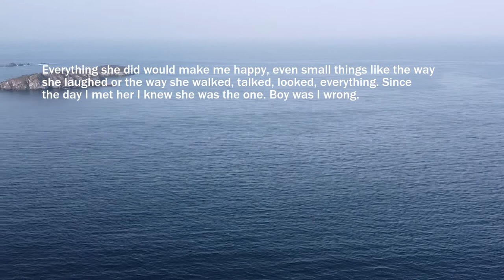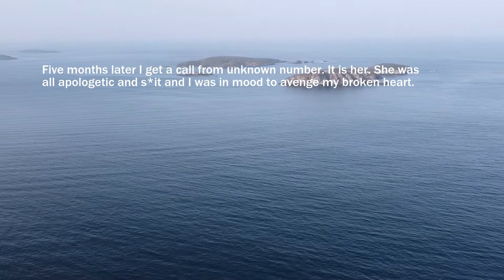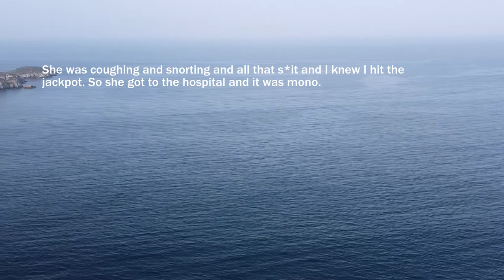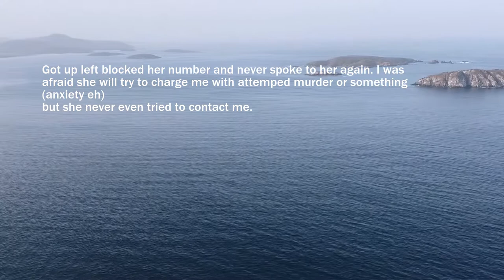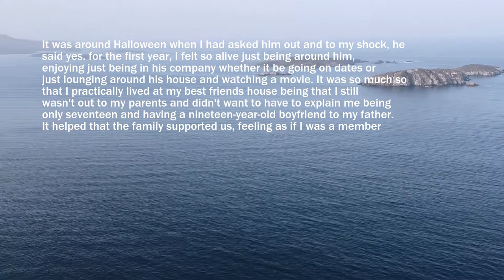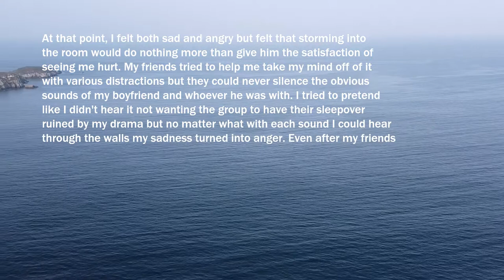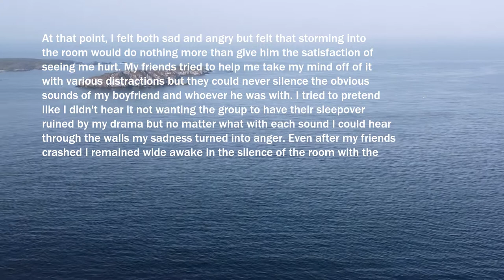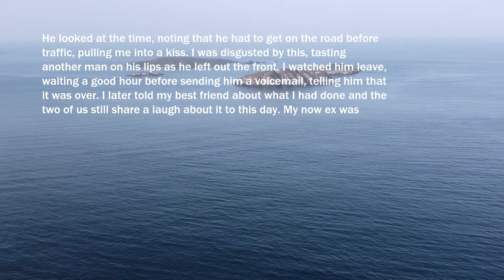Cheat On Me Ok, Have Fun With Mono For Next Couple Of Months